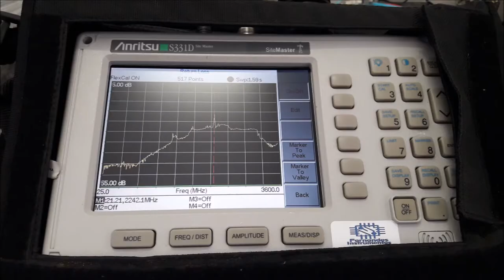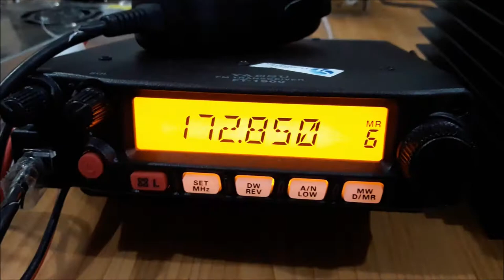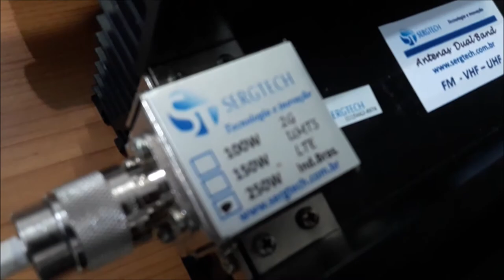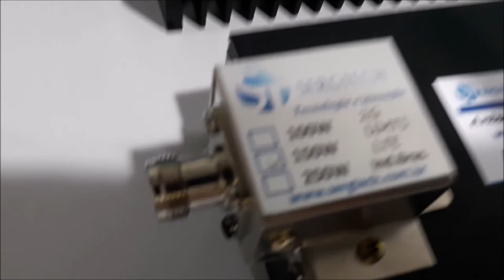antenas dual band para melhorar cobertura em rádios portáteis vhf uhf nosso site sergtec